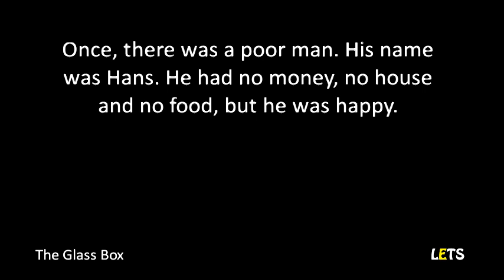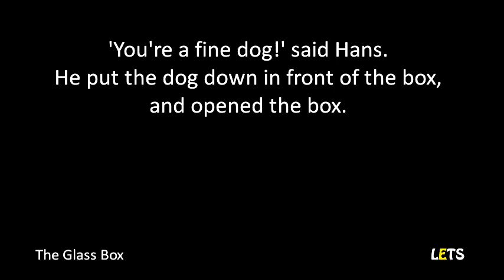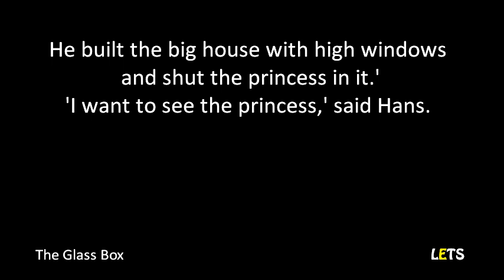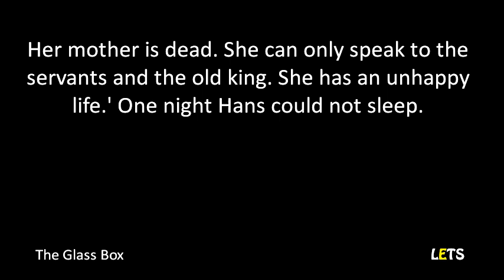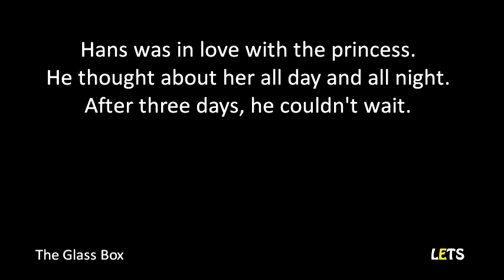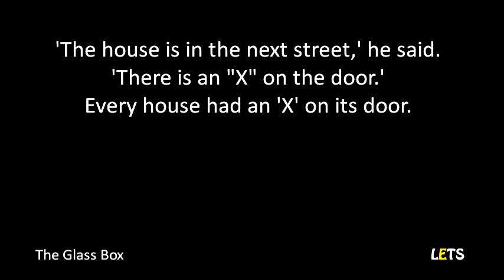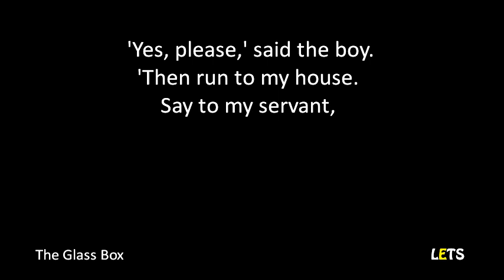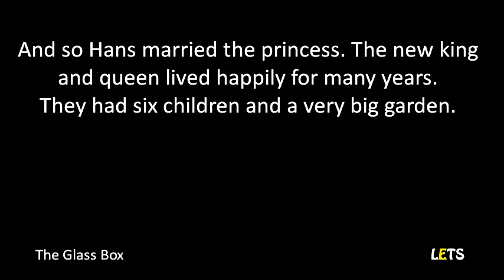The Glass Box by Hans Christian Andersen - A2 - Learn English Through Short Stories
Level: A2 Elementary
Title: The Glass Box
Author: HC Andersen

We are more than happy to be cooperative.

if you love this channel.